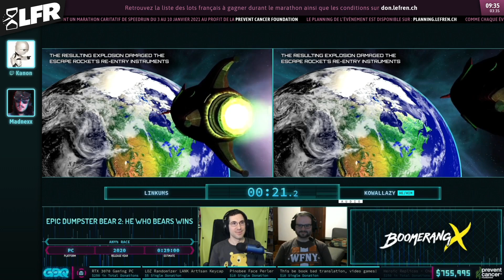Epic Dumpster Bear 2: He Who Bears Wins en 23:58 (Any% race) [AGDQ21]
Speedrunner : Linkums, KowalLazy
Commentateur : Kanon, Madnexx